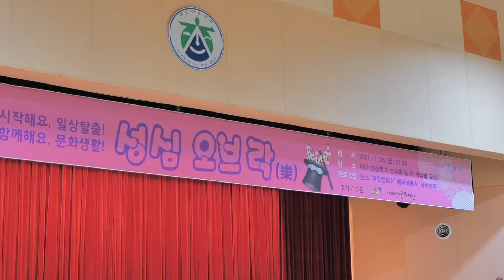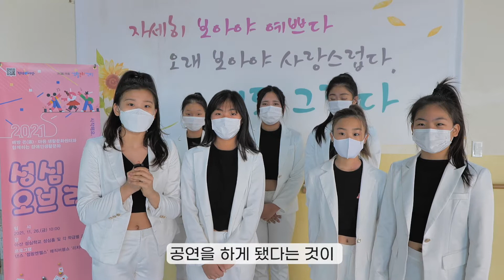[현장스케치] 2021 온(溫)·마음 생활문화센터 성심오브락(樂) !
: 온(溫)·마음 생활문화센터와 함께하는 2021 성심오브락(樂)

장애인 배려 공간이 조성되어 있는 온 생활문화센터와 아산 성심학교가 함께한 본 공연은,
코로나-19로 위축된 장애인 생활문화향유를 위해 기획되었습니다!
온 생활문화센터는 앞으로 더 다양한 장애인 생활문화 프로그램으로 찾아뵙겠습니다!
감사합니다.

*본 프로그램은 코로나-19 방역 수칙을 준수하여 진행되었음을 알려드립니다.